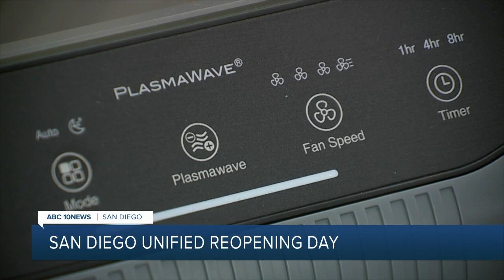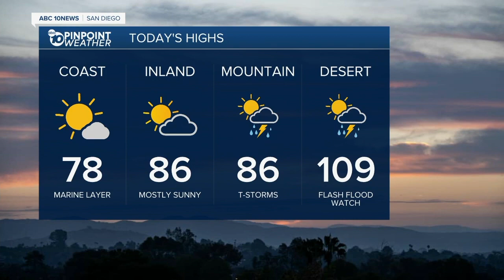10News Latest Headlines | August 30, 7am